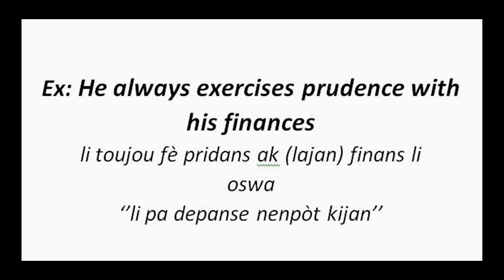Prudence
Your daily words with teacher Abraham
AES, American English Speakers